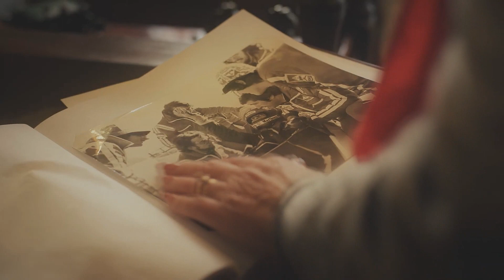Honza Mlčoch - O kráse těchto svátků